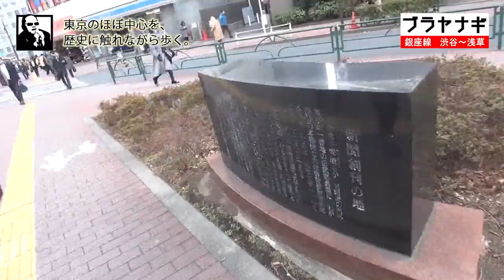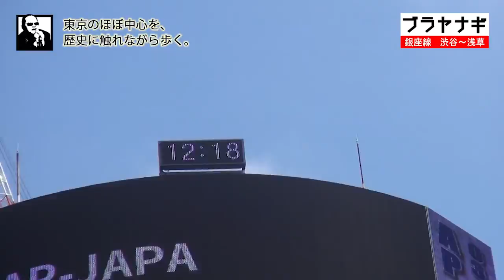ブラヤナギ②